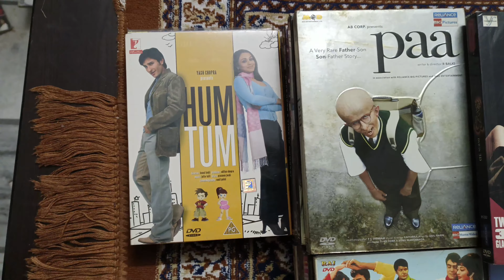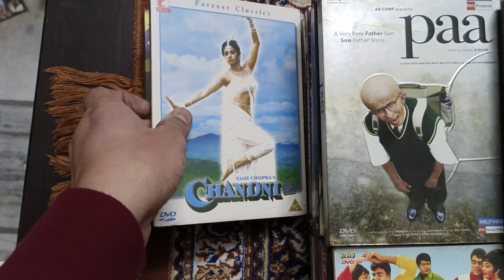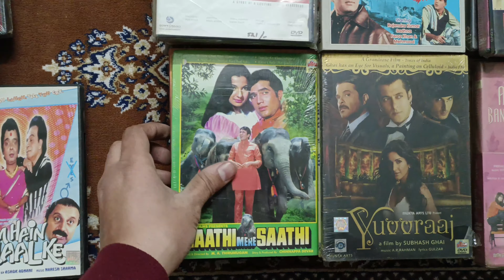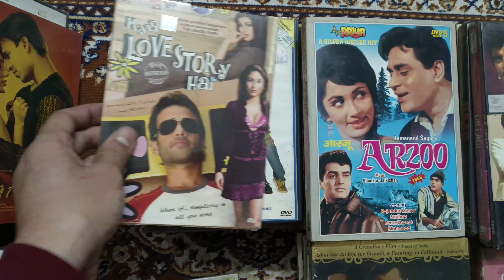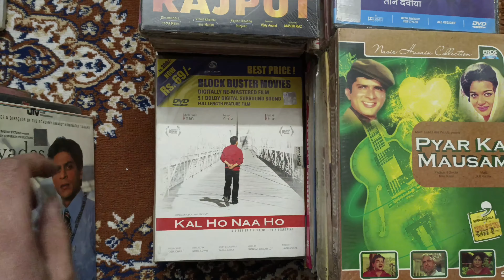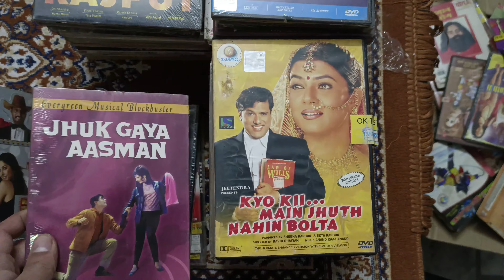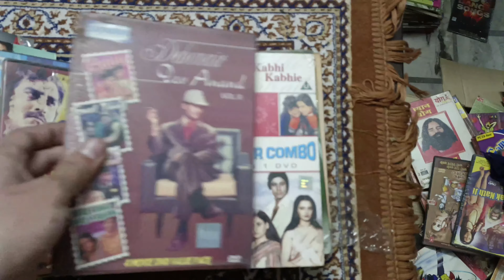HINDI OLD & NEW DVD FOR SALE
t series
tips
venus
BPL
BPL AUDIO CASSETTES
atn audio
hindi dvd
hindi dvd movies
hindi lp record
hindi lp vinyl
hindi lp record for sale
hindi vinyl for sale
lp record for sale
hindi lp
old movies
dvd for sale
big b